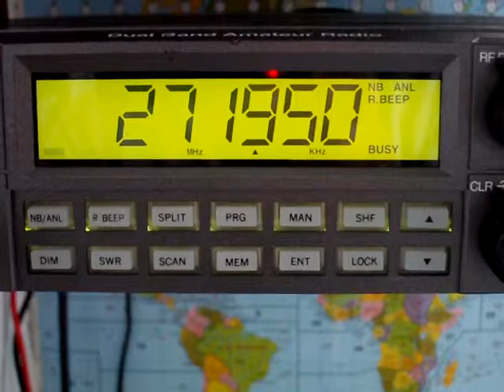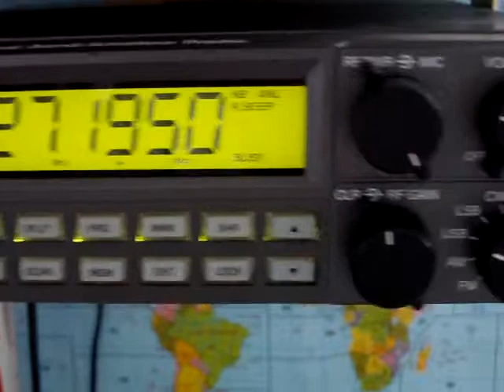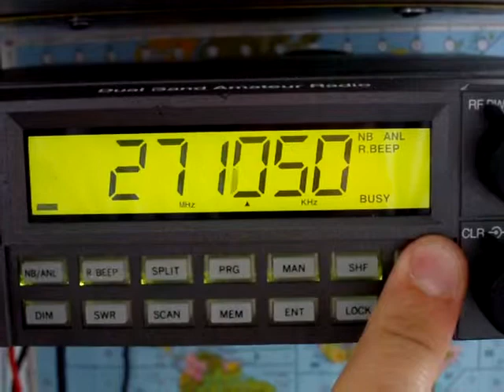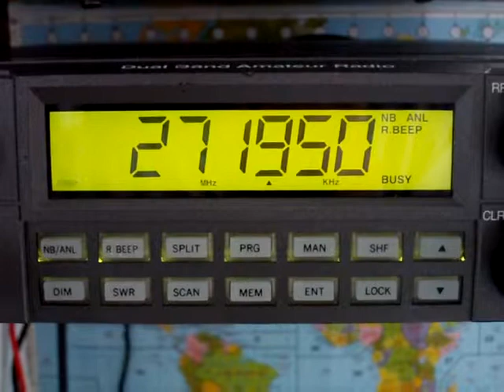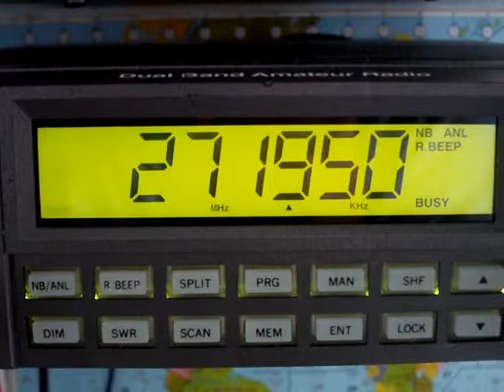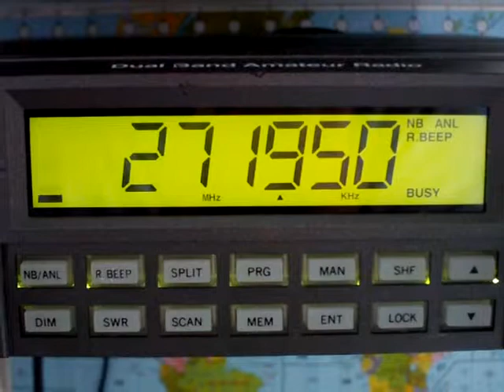Noisy ionosphere (2) June 10,2011 opened propagation signs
Curiously these signs seem to be located around the frequency shown on the video. I don't notice those strange noises on the 10 or 12 meters' bands.
Could you check this and confirm you can hear that around the world as well on your comments below please.
I hear it everytime the propagation is opened and I'd say it's likely signs of high solar activity.
Anybody has a more accurate idea of what it is ? Feel free...